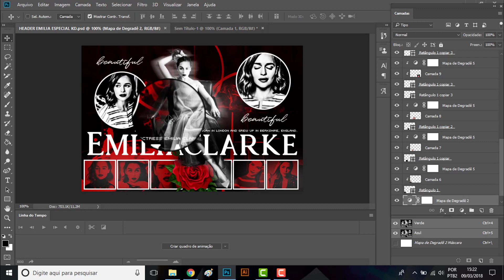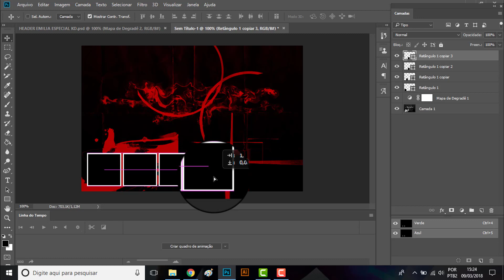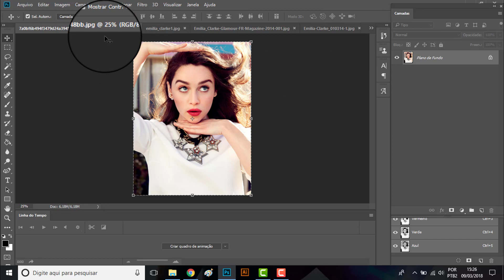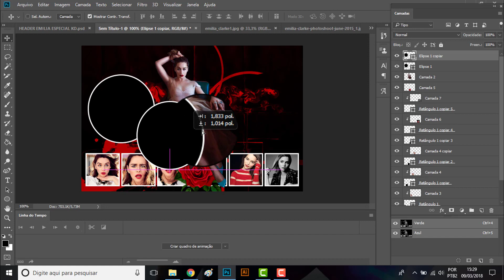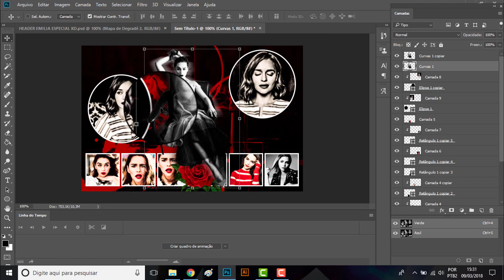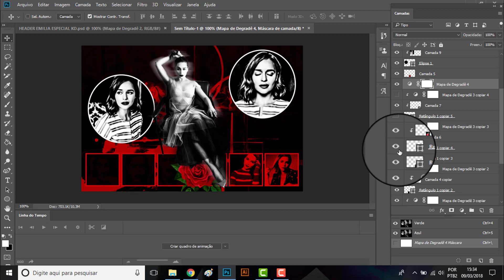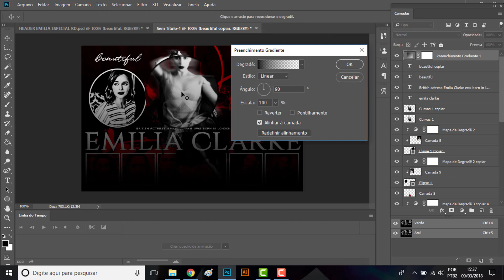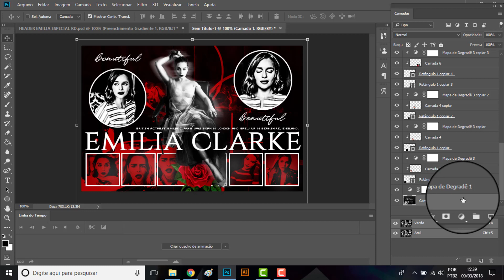CRIANDO HEADERS PARTE 03